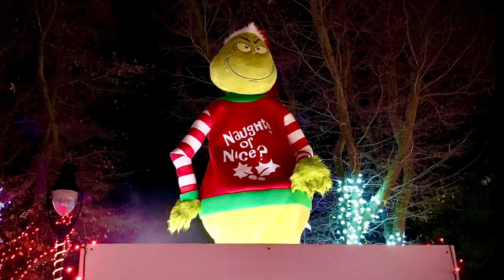WILDWOOD WINTER WONDERLAND PARK - Christmas Time In Wildwood, NJ - Photo Book Series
A walk through a local park in Wildwood New Jersey during Christmas.